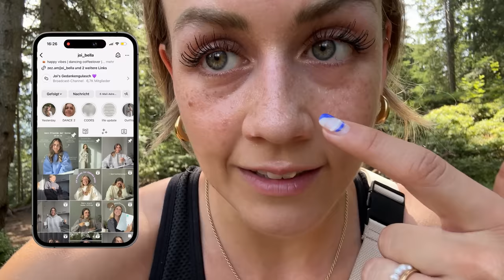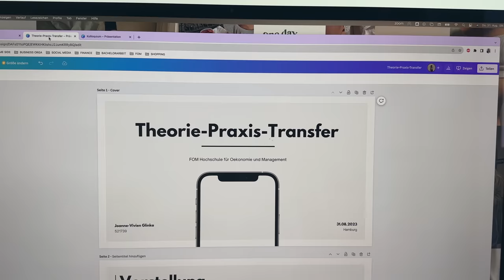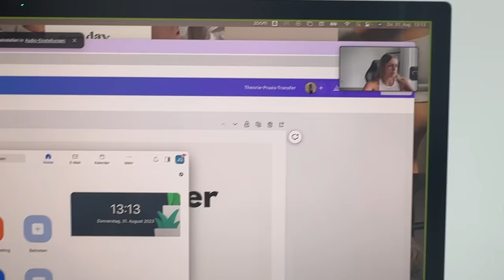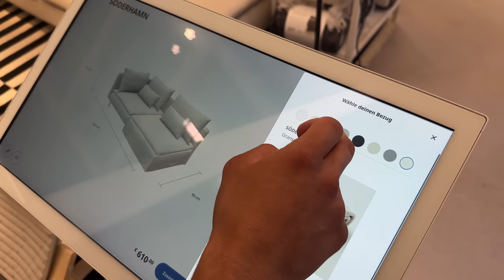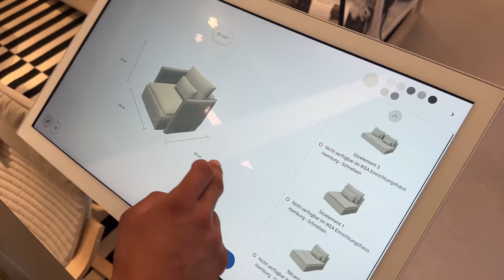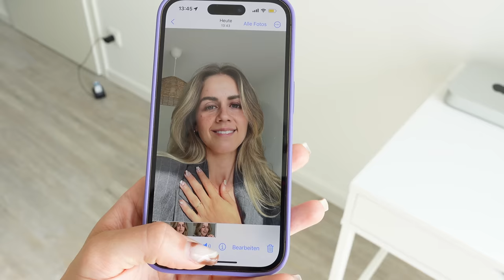VLOG Nr. 9 | Bachelor-Abschluss 🎓, Österreich, Ikea, Büro Update & first time USA | Joi Bella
Moin Friends,

ich hoffe euch hat der neue VLOG gefallen. Hinterlasst gerne eure Gedanken und Feedback. Ich freue mich drauf. 💜✨

W E I T E R E   I N S T A  S O C I A L S:

K A P I T E L:

00:00 Österreich
06:05 Kolloquium Vorbereitung
14:06 Ich habe meinen Bachelor
16:23 Ikea
18:24 Büro Update
20:15 Letzter Tag vor dem USA Urlaub
23:25 Ready to take off

Stativ (Altermative)
iPad Air (256 GB)
MacBook Air (M2 Chip, 8 GB)
VLOG Kamera
iPhone 14 Pro